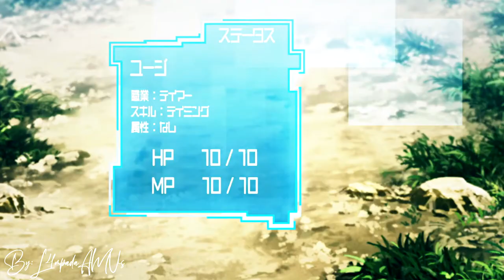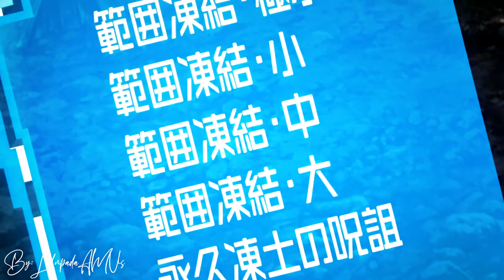Tensei Kenja no Isekai Life「AMV」Found ᴴᴰ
✰ Anime: Tensei Kenja no Isekai Life / Tensei Kenja no Isekai Life: Dai-2 no Shokugyou wo Ete, Sekai Saikyou ni Narimashita / My Isekai Life: I Gained a Second Character Class and Became the Strongest Sage in the World / 転生賢者の異世界ライフ ～第二の職業を得て、世界最強になりました～